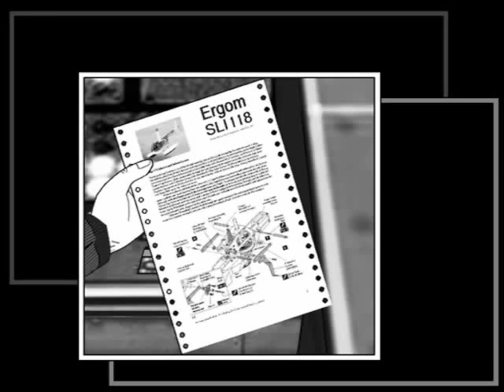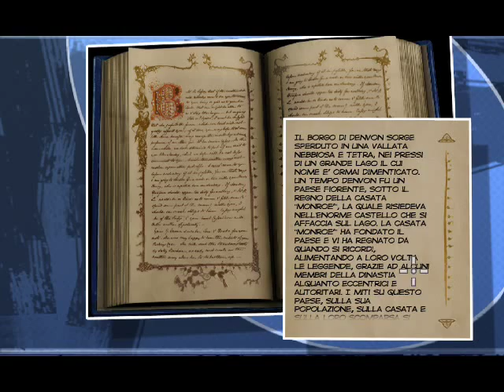Diabolik the original sin walkthrough chapter 4 part 2/2